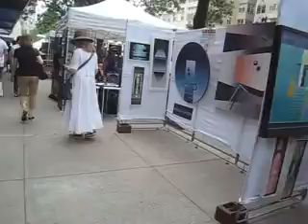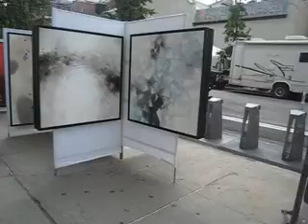2019华盛顿广场户外艺术展